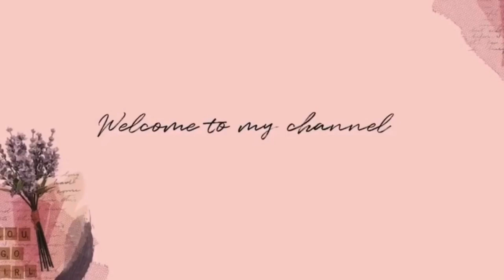👩‍🍼VIE DE MAMAN👩‍👧‍👦 BRUNCH // RANGEMENT // 3 JOURS PRODUCTIFS DANS LE MÉNAGE DE LA MAISON✨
J’espère que vous allez bien? Dans la vidéo d’aujourd’hui nous allons faire le ménage sans culpabiliser, l’essentiel est de réaliser quelque chose sans se faire de la pression.  Je vous partage quelques idées décoration pour la chambre parentale, bedroom tour

Je m’appelle Joyce , je suis épouse et maman de 3 enfants en bas âge . J’ai créé cette chaîne YouTube pour partager avec les mamans ma vie de femme au foyer et mes expériences de maman. Je poste des vidéos sur la Motivation ménage, la cuisine ( les recettes) , la décoration, l’organisation et le rangement, la maternité et la parentalité, le minimalisme … Si ça vous parle abonnez-vous et activez la cloche de notification pour ne pas rater mes futures vidéos.

Quelques vidéos précédentes 👇🏽👇🏽👇🏽